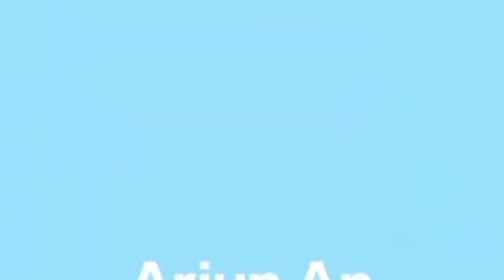kaun thae sabse mahan danveer